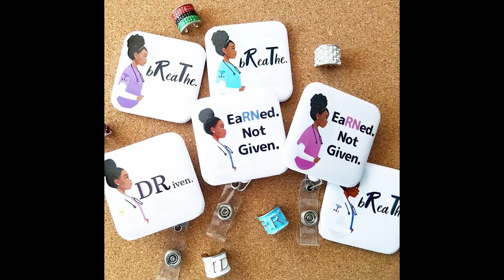Are You REALLY Ready to Be Your Own Boss?|YourFavNurseB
I'm back with another video with Aneesha from Reflections by Zana. She's an OB Nurse and an entrepreneur. In this video we talk more about why nurses shouldn't be so quick to leave the bedside to start their own business and how being your own boss is a calculated risk. Are you ready to go out on your own?

Go Join Aneesha's FB group to be a part of a community of other healthcare professionals/entrepreneurs:

$yourfavnurseb

 Nurse B